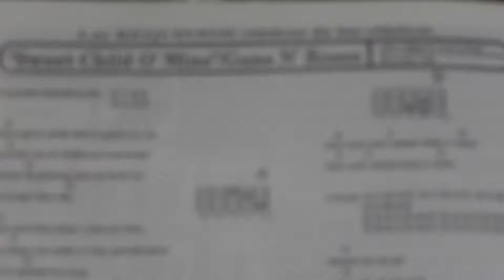UNIDAD SANTA FE DSCN4899[1].MOV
YA 8 49 PM DEL DOMINGO 2 2 2020